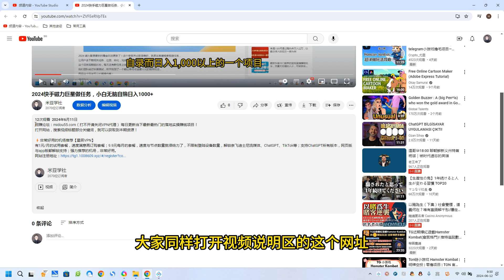越早知道越能赚到钱的蓝海项目：京东大平台操作，一单利润20-30，简单易操作